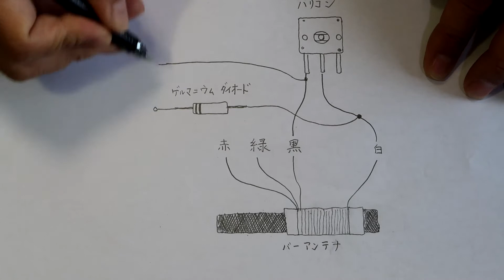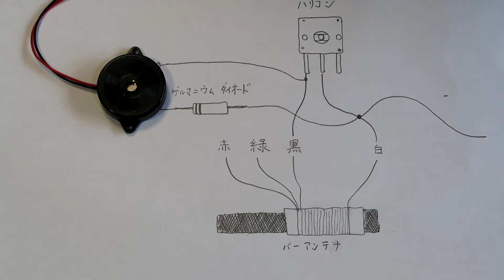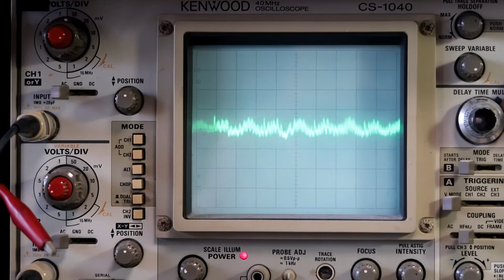簡単なゲルマラジオの作り方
ブレッドボードを使ってゲルマラジオを製作しました。圧電素子（スピーカ）をイヤホンに改造したところ，感度も良好で，音質も良いことがわかりました。さらにワンチップAMラジオICを使ったラジオにグレードアップします。